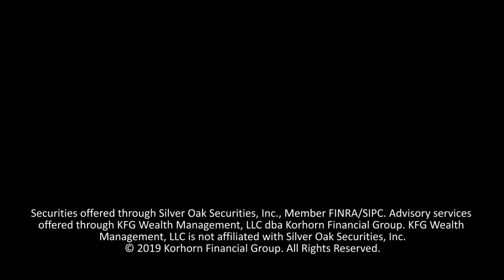Keep A Balance In Your HSA - Top 3 Reasons Why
Do you leave a balance in your health savings account (HSA) or do you use up all the funds each year? Here are the top 3 reasons why you need to keep a balance in your HSA.